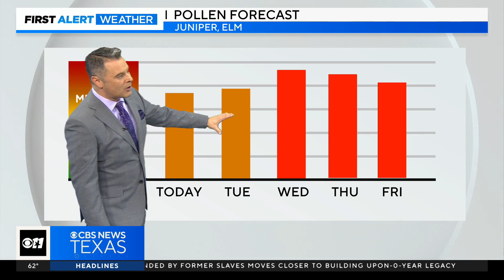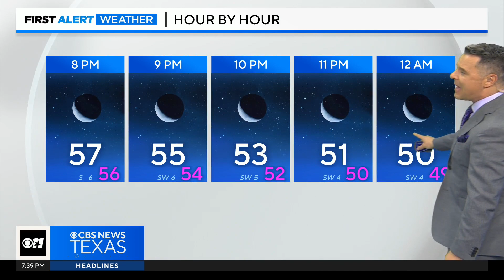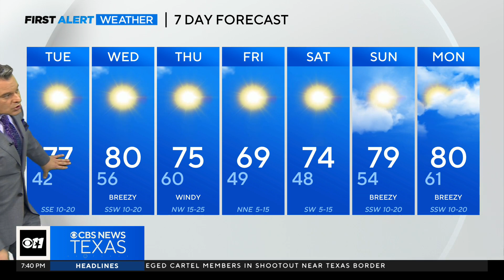Spring weather returns with above normal temps expected into the weekend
Starting Monday, we are expecting a run of above-normal highs to run all the way to the end of the month.